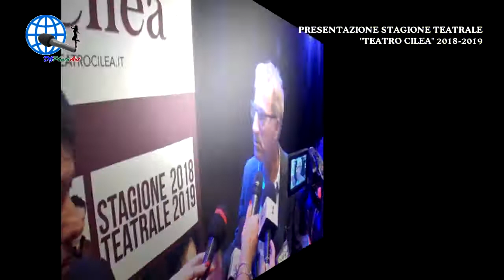Presentazione Stagione Teatrale Teatro Cilea 2018/2019 interviste a cura di Petra Scognamiglio